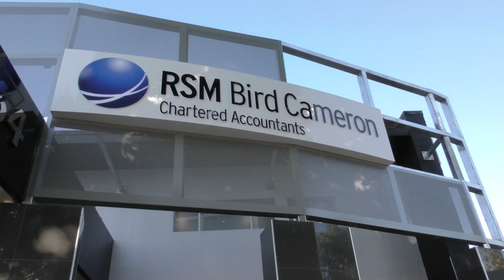RSM Bird Cameron - Opening Night 2015